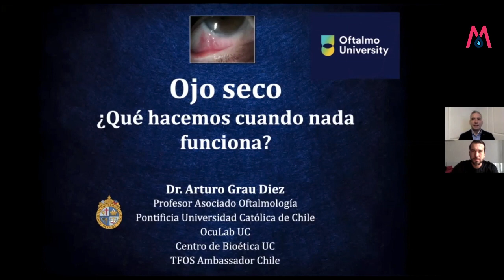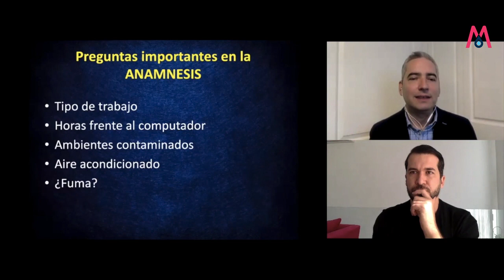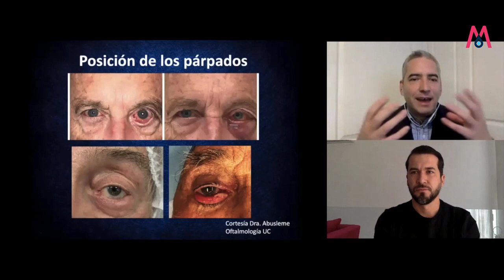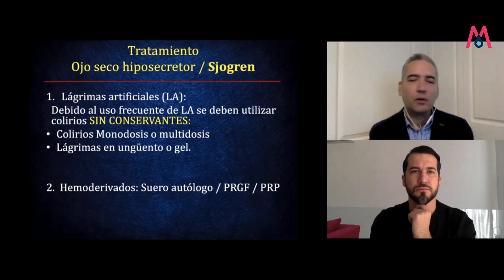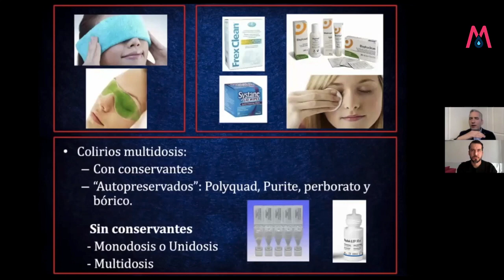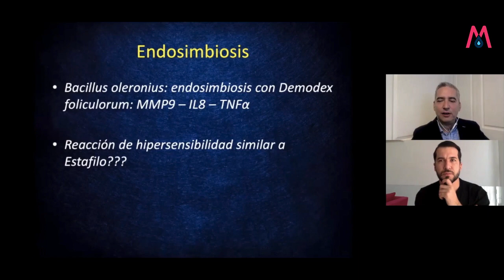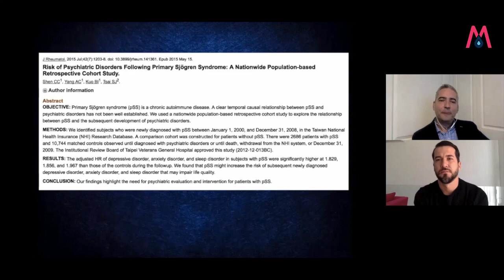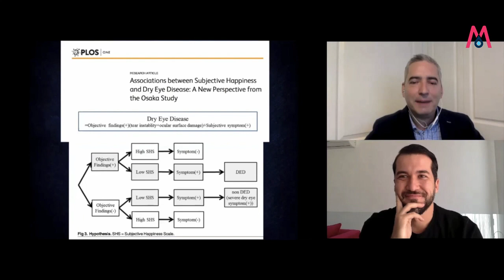Ojo Seco: ¿qué hacemos cuando nada funciona? - Dr. Arturo Grau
OU Shortcasts - DryEyeMentors